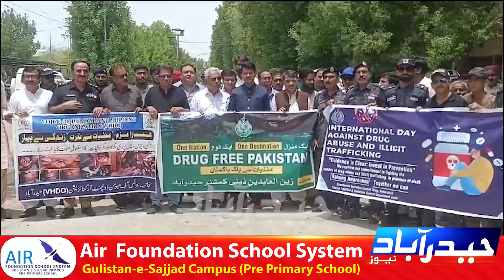Deputy commissioner Anti drugs rally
ڈپٹی کمشنر حیدرآباد زین العابدین میمن کی زیر قیادت منشیات کے خلاف ریلی کا انعقاد\